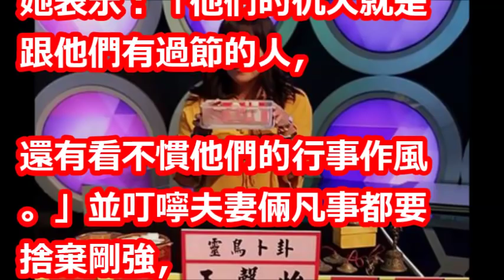狄鶯救子狂燒千萬還不夠？命理師妙算「有仇家暗中陷害」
【相關視頻】